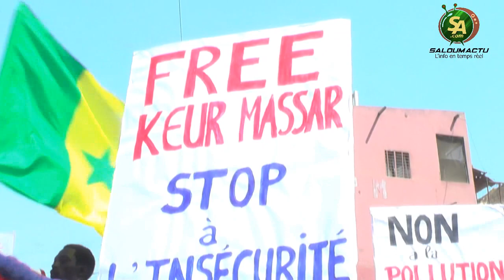Keur massar : Réaction de Moustapha Mbengue sur le marche pacifique du mouvement SAMM SUNU DEUK